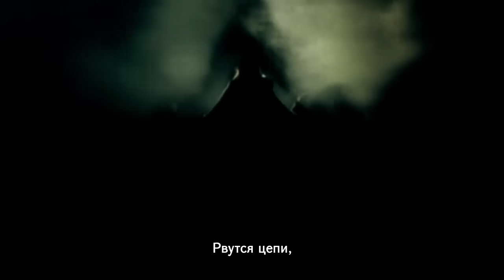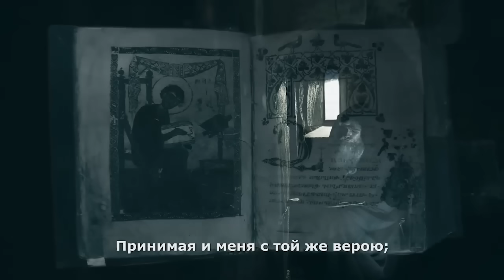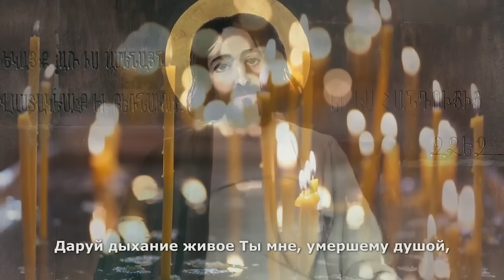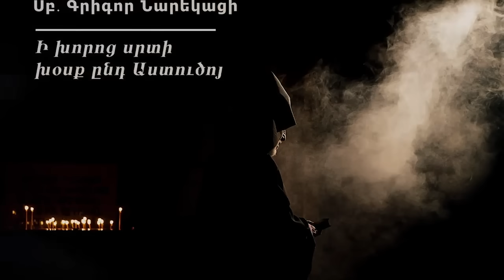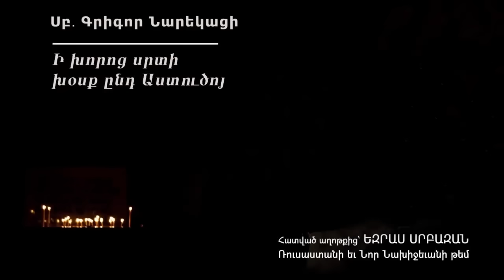Նարեկացու հատընտիր աղոթքներ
Կարդում է գերաշնորհ Եզրաս արքեպիսկոպոս Ներսիսյանը